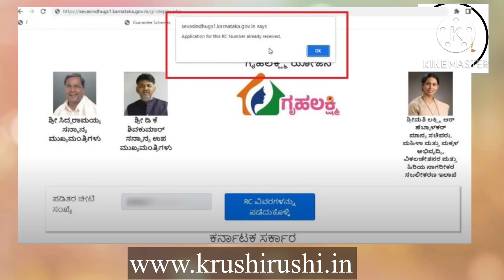Gruhalakshmi Application Status-ಗೃಹಲಕ್ಷ್ಮಿ ಅರ್ಜಿ ಸ್ಟೇಟಸ್ ಚೆಕ್ ಮಾಡುವ ಲೈವ್ ವಿಡಿಯೊ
ಈ ಲೇಖನದಲ್ಲಿರುವ ಡೈರೆಕ್ಟ್ ಲಿಂಕ್ ಮೇಲೆ ಕ್ಲಿಕ್ ಮಾಡಿ, ರೇಷನ್ ಕಾರ್ಡ್ ನಂಬರ್ ಹಾಕಿ,ನಿಮ್ಮ ಗೃಹಲಕ್ಷ್ಮಿ ಅರ್ಜಿ ಸರಿಯಾಗಿ ಸಲ್ಲಿಕೆ ಆಗಿದೆ ಅಥವಾ ಇಲ್ಲ ಎಂದು ಚೆಕ್ ಮಾಡಿ

Gruha lakshmi-ನನ್ನ ಮನೆಯವರಿಗೆ ಗೃಹಲಕ್ಷ್ಮಿ ಯೋಜನೆ ಅರ್ಜಿ ಹಾಕಲು ಸಮಯ ಹಾಗೂ ದಿನಾಂಕ ನಿಗದಿ ಮೇಸೆಜ್ ಬಂತು, ಇಲ್ಲಿದೆ ನೊಂದಣೆ ಮಾಡುವ ಡೈರೆಕ್ಟ್ ಲಿಂಕ್

ಈ ಲೇಖನದಲ್ಲಿರುವ ಡೈರೆಕ್ಟ್ ಲಿಂಕ್ ಮೇಲೆ ಕ್ಲಿಕ್ ಮಾಡಿ, ನೊಂದಣೆ ಮಾಡಿದರೆ, ನಿಮಗೆ ಅರ್ಜಿ ಸಲ್ಲಿಸುವ ಸಮಯ ಮತ್ತು ಸ್ಥಳ ನಿಗದಿಪಡಿಸಲಾಗುತ್ತದೆ, ಆ ಸಮಯ ಮತ್ತು ಸ್ಥಳಕ್ಕೆ ಹೋಗಿ ಅರ್ಜಿ ಸಲ್ಲಿಸಬೇಕು